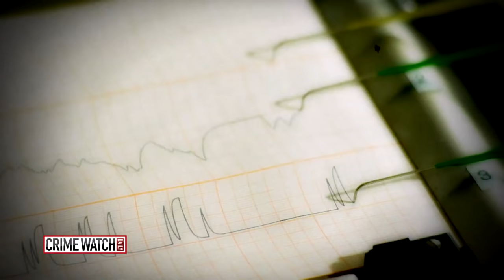Missing: What Happened to Baby Ayla Reynolds? - Pt. 2 - Crime Watch Daily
Ayla's father says he put his child to bed, but in the morning she was gone. Is she simply just missing, or did something else happen inside that house? The answer to that question depends on who you ask.